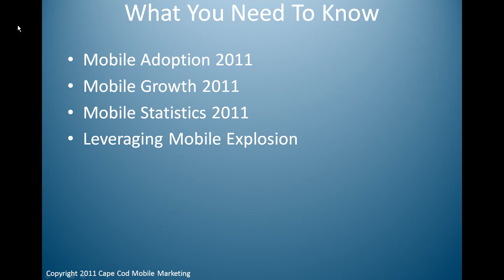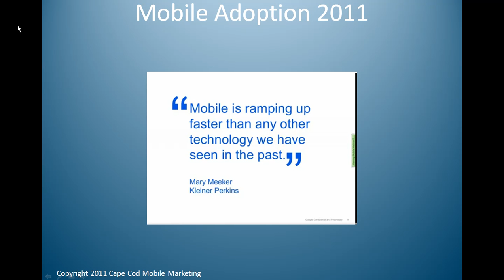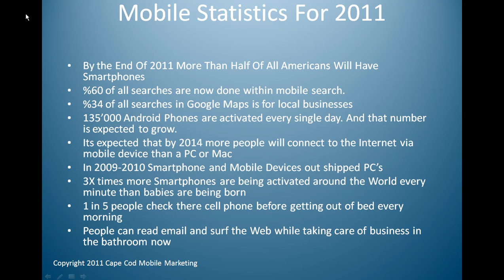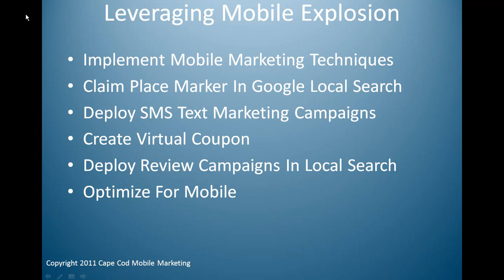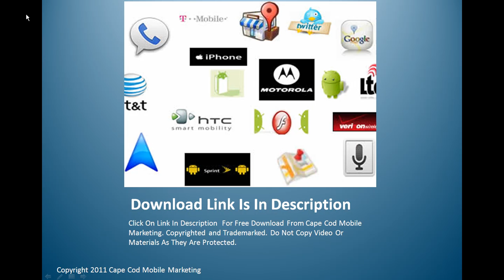Free Mobile Marketing Report